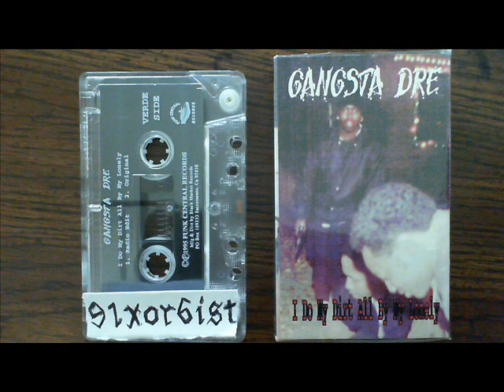Gangsta Dre - I Do My Dirt All By My Lonely (radio) 1995 Sacramento CA